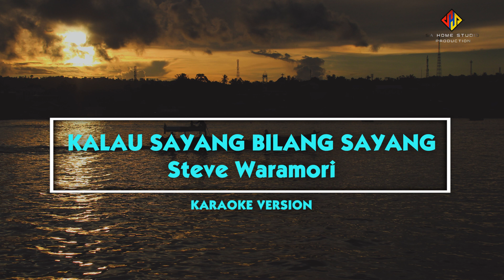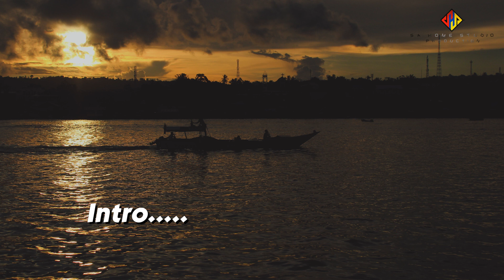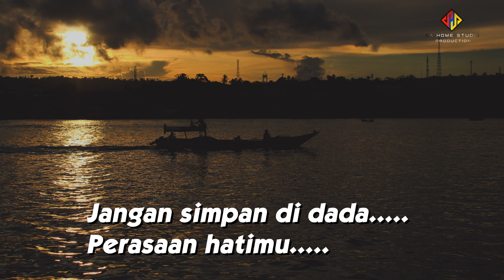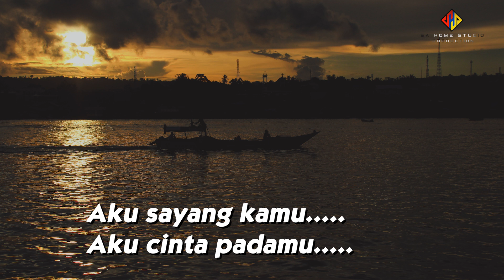STEVE WARAMORI - KALAU SAYANG - BILANG SAYANG - KARAOKE VERSION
Terima kasih untuk semua yang sudah mensuport chanel kami...

🛑 Di larang keras, menggunakan Audio ini tanpa se_izin kami...

God Bless ...   🙏😇